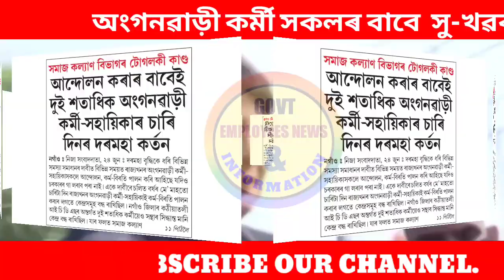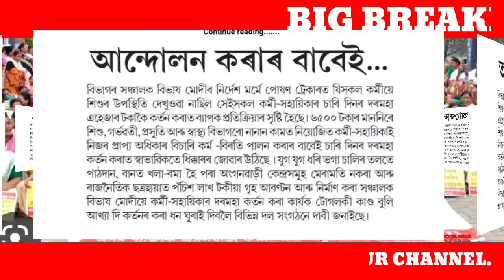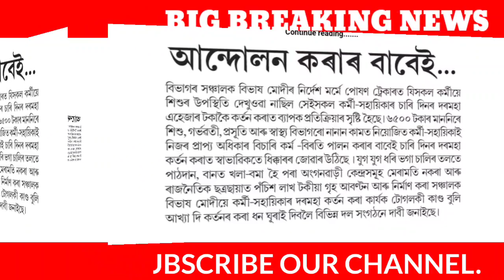অংগনৱাড়ী কৰ্মী সকলৰ দৰমহা কৰ্তন||Assam Anganwadi News||Salary Cut News